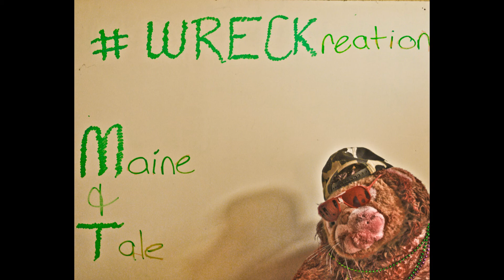Kanye West - Paradise (Maine & Tale Remix) [Shady In Paradise]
Shadys In Paradise - Maine & Tale